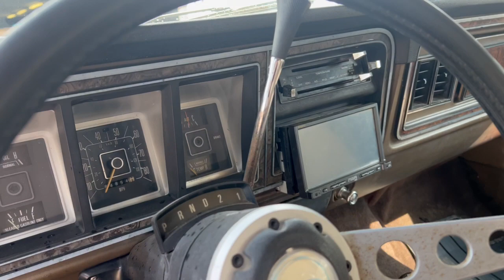1979 Ford Bronco - Walk Around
Why buy this 1979 Bronco Ranger XLT 4x4 located at B and B Auto Sales in White, SD. The answer is because we personally work on them and drive them so you are talking to a real car guy not a salesman. It has been thru our inspection and we tell you what has been repaired and what doesn't work. We also give you 107 pictures, videos of a walk around, running and driving where we describe any issues and the quality of the vehicle. We also line up your shipping and have financing on classic cars.

*Rebuilt 351 V8*, *AUTOMATIC*, *AC*, *4X4*. A nice original Bronco from Oregon and is basically rust free. A highly optioned Bronco with roll bar, top with cargo rack and sliding windows.

Mechanical- It is powered by a new 351ci V8 engine that we installed and comes with warranty, C6 automatic transmission with a 205 transfer case. It is equipped with a stock Dana 44 front axle and a stock 9-inch rear axle, 3.50 gear ratio. Along with the new engine It has new steering stabilizer, new 2-inch lift front coils springs, new polyurethane front end bushings , new spark plugs and wires, water pump, AC tensioner, brake master cylinder, oil and temp senders. Ask to see our inspection or watch the running video.

Exterior- It has original paint that shows some patina with some dings, scratches and fading. They are only original once. Drive it the way it is or would be an easy one to refinish. Options include power rear window. It has a new front bumper, new side mirrors, new front windshield and gasket with new wipers. Additionally, it has a factory top with stock slider, wing windows and cargo rack. See the video for an up close inspection.

Interior- The seats have been restored to OEM pattern with new seat covers. It has new carpet. It also has new door panels, weatherstrip and window felt. It has custom rear side panels and factory headliner. It also has factory roll bar.

Test drive- We personally test drive our vehicles so we know what they drive like. I have drove this one 15 miles and it drives great. The is a smooth running engine and this one drives down the road nice and straight.

Used vehicles from B & B Auto Sales in Brookings SD.  Specializing in Trucks, SUV's and classic cars and trucks.